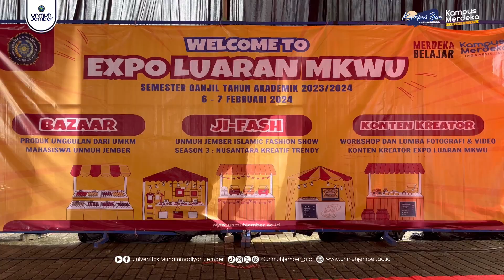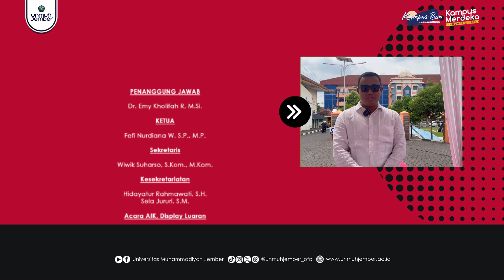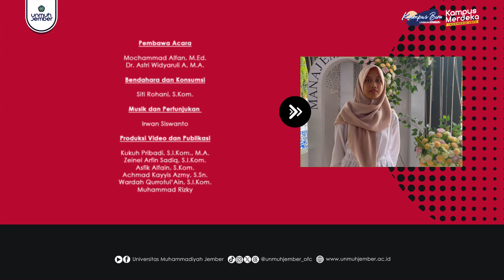Bazaar, Expo, Ji-Fash, Workshop || Expo Luaran MKWU 2023-2024